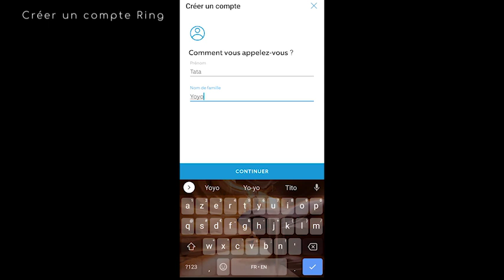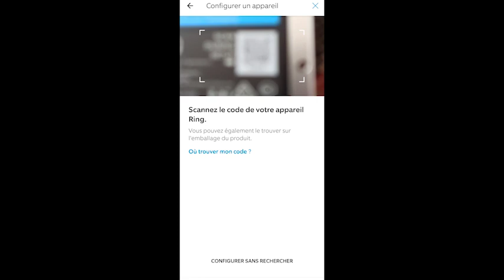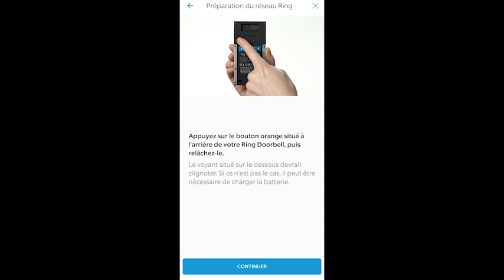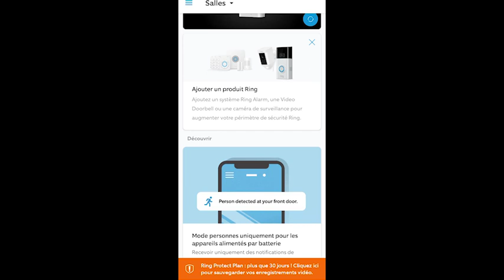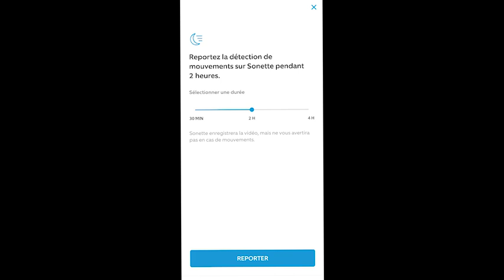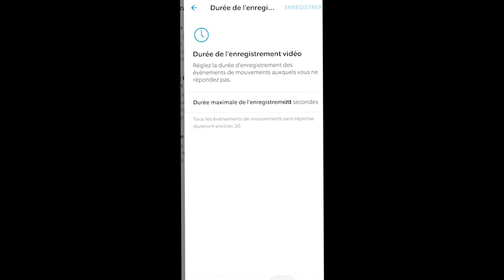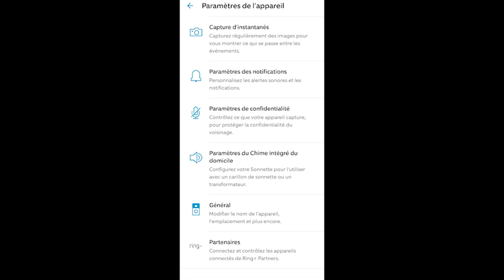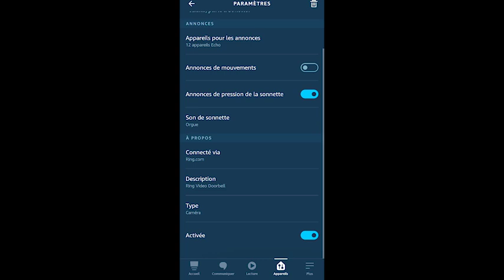[TEST] Ring Video Doorbell (2020) : la seconde génération de la sonnette vidéo compatible Alexa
Les Alexiens vous présentent la Ring Video Doorbell (2020), seconde génération de la sonnette Amazon, compatible Alexa en natif, avec vidéo HD 1080p, détection des mouvements, vision nocturne... Une sonnette vidéo paramétrable à l'envi !

Le plus : la pleine compatibilité Alexa et l'affichage automatique sur Echo Show
Le moins : la sensibilité Wi-Fi (il faut un bon signal et une bonne connexion)